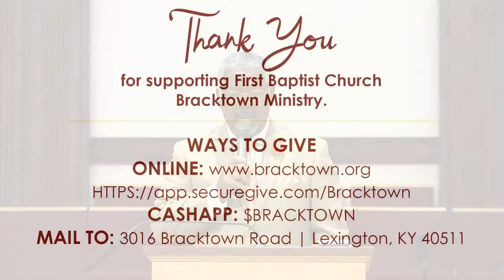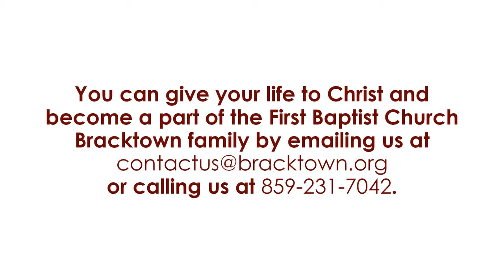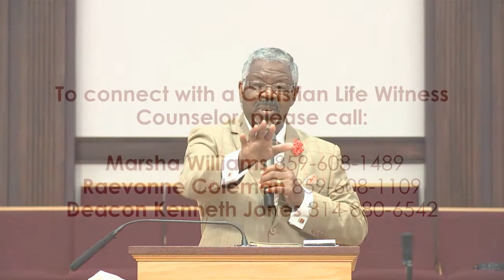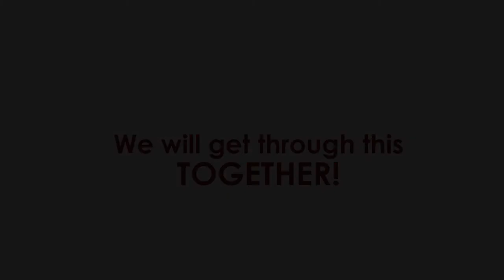July 12, 2020 Sunday Service